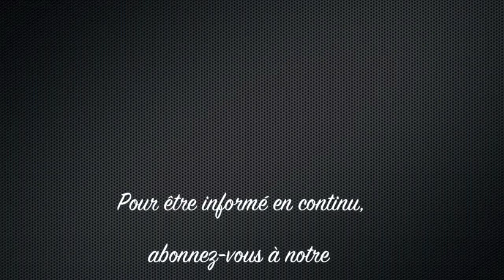War Propaganda and Media Lies within the Syria Conflict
Investigative journalist Michel Collon speaks with RT on the use of chemical weapons in the Syrian conflict. Did Bashar el Assad used chemical weapons in Syria? Western leaders already have their answer to that. But their declarations follow the 5 principles of war propaganda that Michel Collon explains.

(Français : Michel Collon répond à RT par rapport à l'utilisation d'armes chimiques dans le conflit syrien.)